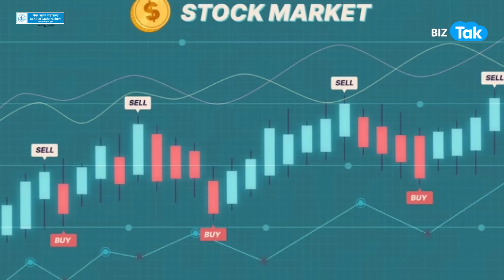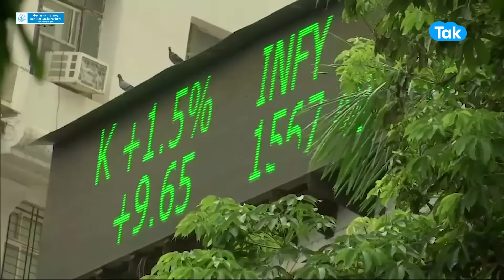Share Market | 3 Power Stocks में बंपर तेज़ी! | BIZ Tak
Share Market | 3 Power Stocks में बंपर तेज़ी, Budget का एलान कर गया कमाल! | BIZ Tak
Bank Of Maharashtra -
BizTak Premium ज्वाइन करने के लिए क्लिक करें .